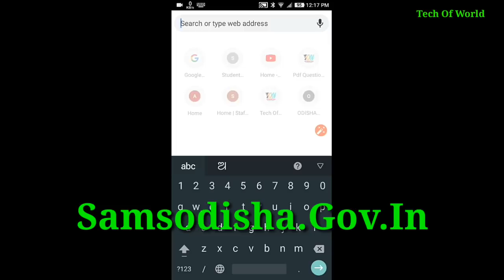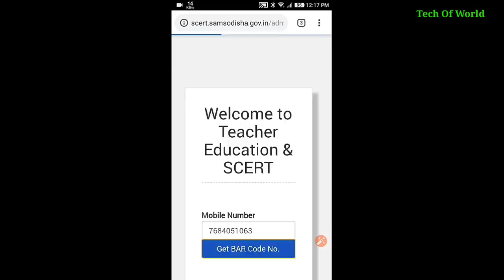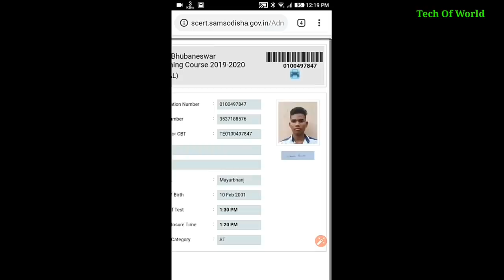CT & B.Ed New Admit Card Out 2019 !! CT & B.Ed Live Class 2019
1-RAILWAY Best Books -(Group D & NTPC)